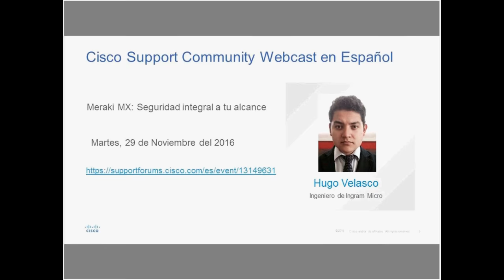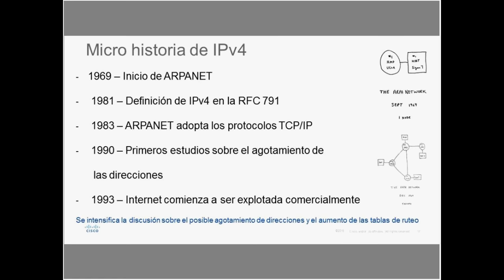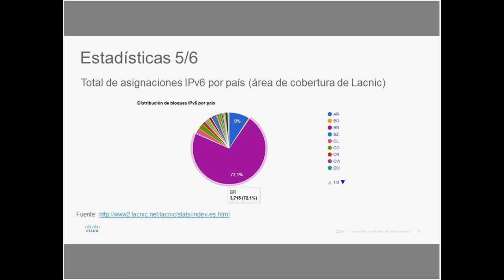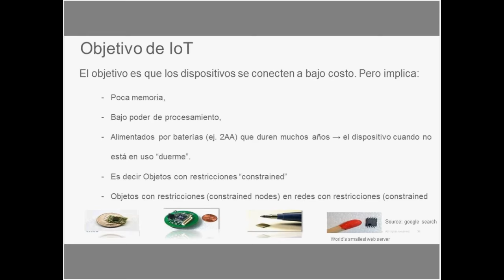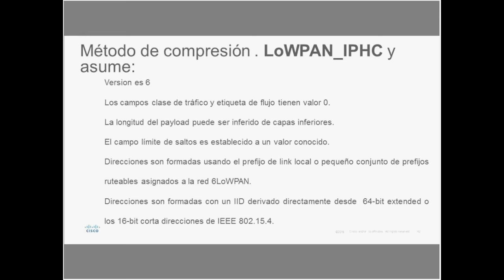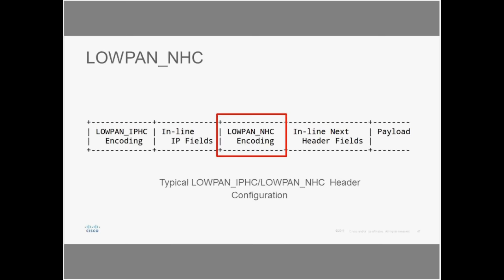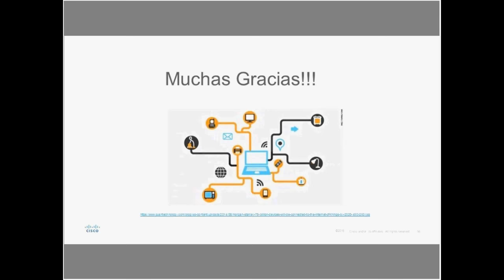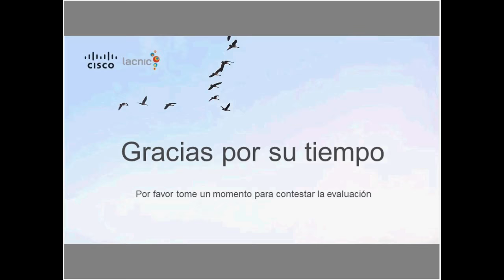LACNIC Webinar: IPv6 e IoT (Español)